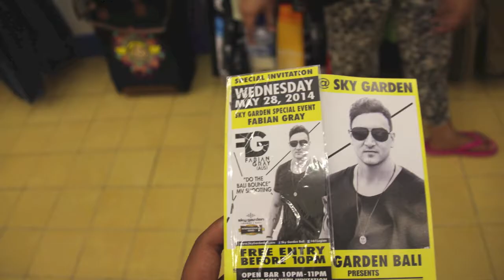This is Not Goodbye (Bali)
we went to bali last week than we decided to make a video yeah we always decide to make video when we went somewhere and maybe this is gonna be our last video on juniorhighschool, and i'm gonna miss you so so so much guys...we've been through this beautiful disaster 3 years together and it sucks yeah you me us we're so suck we fight we love we cry then we fight again until we love each other again today i know we're going to be separate and you're gonna think that this is the end this is goodbye NOO you're wrong 100% wrong THIS IS THE START AND THIS IS NOT GOODBYE! I LOVE YOU SO MUCH GUYS -from alya with laffff-